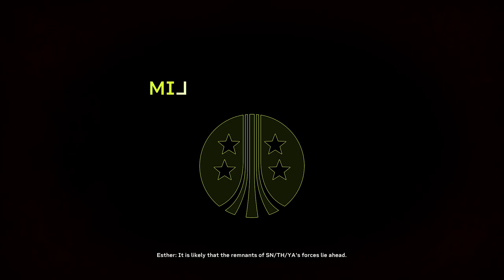08 The Gift Of Fire Advance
Aliens Fire Team Elite On Xbox Series X/S. All Video's Are Made by me without adding commentary with the intent on helping someone through a tough spot in the game or for mere entertainment. I hope my videos can help you get out of a tough spot.